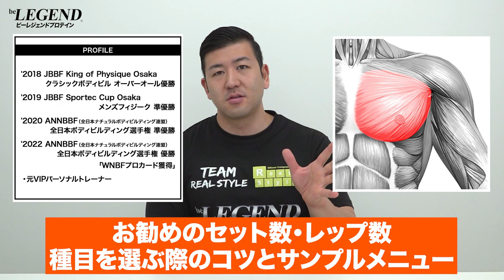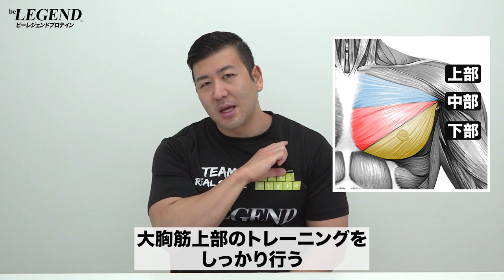【筋トレ】大胸筋を効率よく筋肥大させる お勧めの種目・レップ数・トレーニング頻度・メニュー | ボディビルチャンピオンが解説【ビーレジェンド プロテイン】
大胸筋を鍛えて分厚い胸板を作りたいと思っている方も多いのではないでしょうか？
今回は「大胸筋を効率よく筋肥大させる お勧めの種目・レップ数・トレーニング頻度・メニュー」について解説します
00:00 オープニング
00:40 理想的なセット数
03:04 種目を選択する時のコツ
07:11 お勧め種目の紹介
08:37 サンプルメニュー